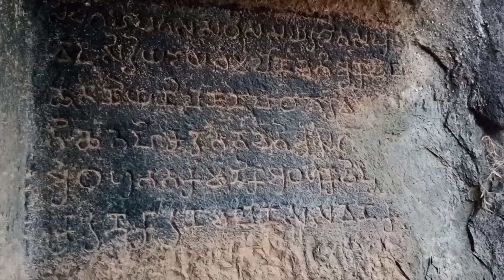Gandharpale Buddhist Caves | गांधारपाले बौद्ध लेणी | Mahad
गांधारपाले लेणी हा ३० बौद्ध लेणींचा समूह आहे, तो मुंबईच्या  दक्षिणेस महाड जवळील राष्ट्रीय महामार्ग ६६ वर आहे.  हे एक प्राचीन व ऐतिहासिक महत्त्वपूर्ण स्थळ आहे. ही लेणी रायगड जिल्ह्यातील महाड जवळ गांधारपाले या गावातील डोंगरावर आहेत.
हा एकूण ३० लेण्यांचा समुह असुन ३ चैत्यगृह व १९ विहार आहेत. लेणे क्र.१ मधे ५३ फुट लांब व ८ फुट रुंद ओसरी आहे. गर्भगृहात गौतम बुद्ध यांची मुर्ती व धम्मचक्र कोरलेली आहेत. लेणे क्र.२१ में गौतम बुद्ध यांची बसलेली मुर्ती,त्यांचे शिष्य व हरिणाची चित्र कोरली आहेत.

येथिल शिलालेखा नुसार हि लेणी बौद्ध धर्मीय कंभोज वंशिय राजा विष्णू पुलित यांच्या कारकीर्दित ई.स. १३० च्या आसपास निर्माण केली गेली. ऐतिहासिक व पर्यटन या दोन्हि दृष्टिने ही लेणी महत्वपूर्ण आहेत. राजा पुलित याच्या नावावरून पाले हे गावाचे नाव पडले.

लेणी क्रमांक १
हे एक चैत्यगृह असून याला सात कमानी आहेत. लेण्याला सहा खांबी ओसरी असून ओसरीच्या मागे भव्य दालन आहे. सहा खांबांपैकी फक्त एकच खांब पूर्णपणे कोरलेला आहे, बाकीचे पाच अर्धवट आहेत. दालनात जाण्यासाठी तीन दरवाजे आहेत. दालनात उजेड येण्यासाठी दोन खिडक्यांची रचना केलेली आहे. दालनात प्रवेश केल्या नंतर आपल्याला डावीकडच्या भिंतीत चार, तसेच समोरच्या भिंतीत मध्यभागी गर्भगृह आणि गर्भगृहाच्या शेजारी दोन्ही बाजूना दोन दोन खोल्या आहेत. या भव्य दालनाला सर्व बाजूनी ओटा खोदलेला आहे. गर्भगृहाच्या मध्यभागी बुद्धमूर्ती तोरणात बसवली आहे. मूर्तीची बरीच नासधूस झालेली आहे. मूर्तीच्या आसनाखाली धम्मचक्र, हरणे, चवरीधारी आणि आकाशात उडणारे यक्ष दिसतात. ही मूर्ती ज्या प्रस्तरात कोरली आहे त्याच्या मागील भागात आसनस्थ बुद्धमूर्तीचा आराखडा दिसतो.